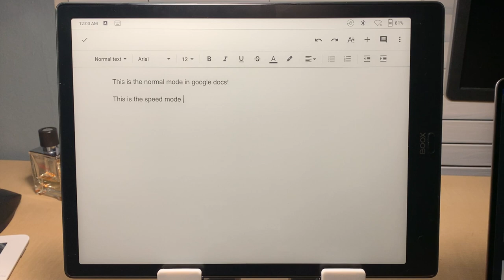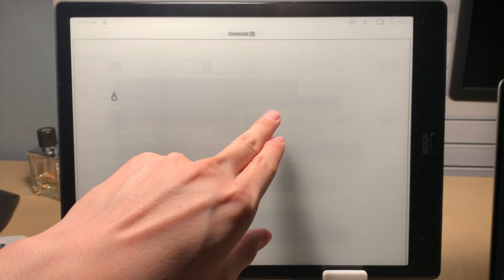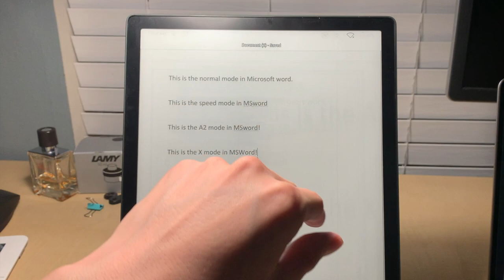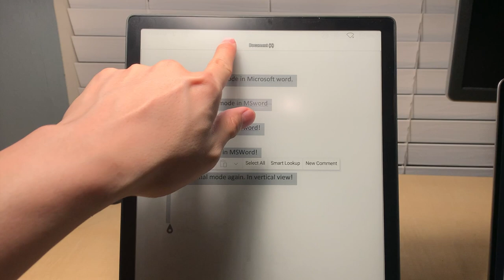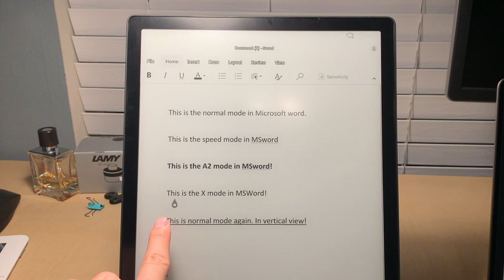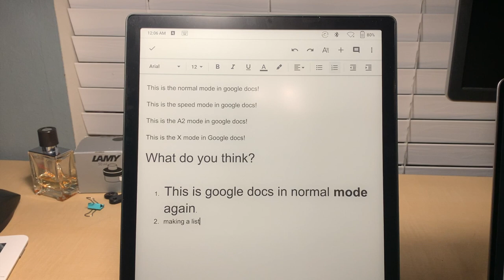Typing in Google Docs and MS Word on Onyx Boox with a bluetooth keyboard (my verdict: not bad!)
If you (1) write primarily text context and (2) don't need frequently switching between apps, Onyx Boox devices can seriously be your main workhorse. 21st-century typewriter.

This video applies to many Onyx Boox models, including Max 2, Max 3, Max Lumi, Note Air, Note 2, and Note 3.

0:00 - 0:09 Intro
0:10 - 1:17 Using 4 modes in Google Docs
1:18 - 3:16 Using 4 modes in MS Word
3:17 - 4:35 Basic commands in MS Word
4:36 - 6:00 Basic commands in Google Docs
6:01 - 6:38 Side view of the setup
6:39 - 7:17 Still images of different configurations